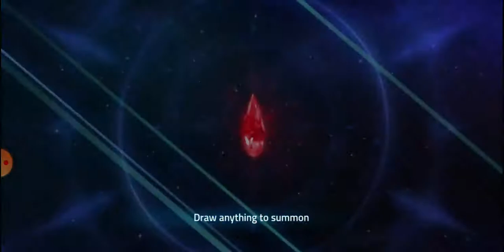100+ tickets 100+ scrolls and others. mobile legends adventur save and summon.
sorry i dont have audip this time. mic was acting up.